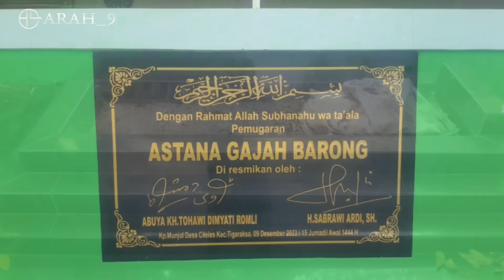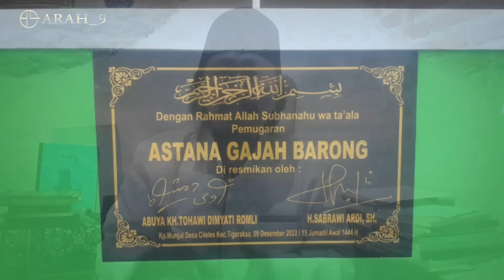Kontan..!! Syekh Gajah Barong Di-Ba'alawi-kan, Balai Adat Tangerang Turun ke Gelanggang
Salam hormat..

Rilis Lengkap
BALAI ADAT TANGERANG DATANGI MAKAM SYEKH GAJAH BARONG TIGARAKSA

Pengurus Balai Adat Tangerang mendatangi Makam Syekh Gajah Barong di Kecamatan Tiagraksa.

Syekh Gajah Barong, dalam tradisi tutur masyarakat Tigaraksa adalah seorang pengawal sultan Banten pertama, Maulana Hasanudin. Dalam tradisi tutur masyarakat Tigaraksa, tokoh ini hanya dikenal dengan nama Syekh Gajah Barong. Tidak pernah ada riwayat yang menyebut bahwa Syekh Gajah Barong ini mempunyai nama lain sebagai Habib Husain bin Yahya Ba Alawi.

Ketua Balai edat Tangerang, Raden Ali Taba Raksanagara, mengungkapkan bahwa nama Habib Husen bin Yahya mulai disematkan kepada Syekh Gajah Barong bermula pada Wtahun 2018 ketika Habib Lutfi bin Yahya mengunjungi Tigaraksa.

Mulai saat itu, nama Syeh Gajah Barong mulai dicatat dalam beberapa situs media online sebagai Habib Husain bin Yahya Ba Alawi.

Setelah terjun ke lapangan bertemu dengan Mbah Sango, juru kunci makam Syekh Gajah Barong, Ali Taba mengungkapkan, para penduduk tetap tidak mau menyebutnya Habib Husain bin Yahya Ba Alawi. Pengurus makam-pun tidak mau mencantumkan nama Habib Husain sebagai alias dari Syekh Gajah Barong, baik di batu nisan, prasasti, atau di pintu gerbang. semuanya ditulis sesuai tradisi kesejarahan masyarakat Tigaraksa yaitu Syekh Gajah Barong.

Dalam kunjungan itu,  Ketua Balai adat Tangerang, didampingi oleh Raden Lutfi Wangsakara dan Raden Muklis Tanusanta.

Dalam kesempatan itu, Ketua Balai Adat Tangerang, Ali Taba, mengajak masyarakat Tangerang untuk menjaga peninggalan sejarah Kearia-an  Tangerang dan Kesultanan Banten yang ada. sehingga peninggalan sejarah seperti makam tokoh dan situs lainnya juga sejarahnya, terhindar dari upaya pembelokan oknum yang tidak bertanggung jawab.